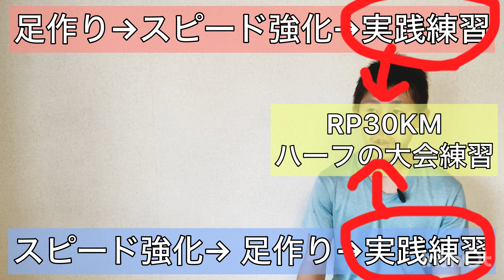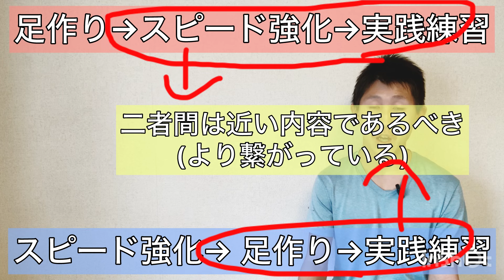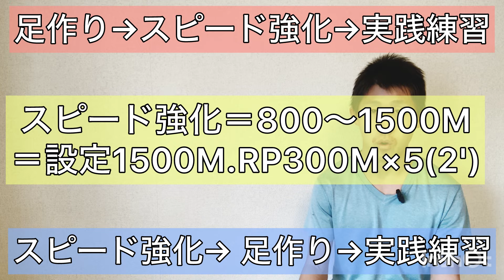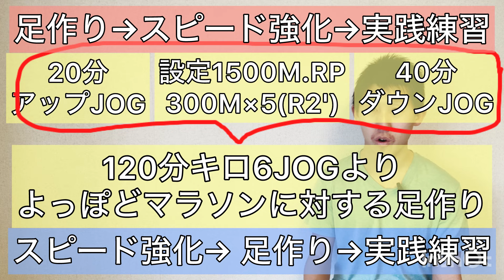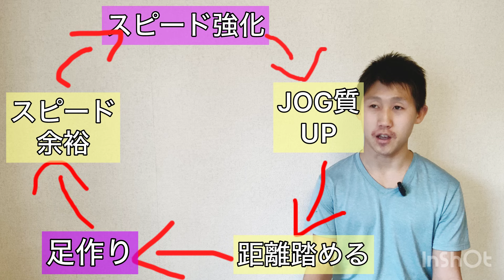【マラソン練習の順番】前編・先にやるのはどっち？？？サブ3メニュー相談→回答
【月2回土曜日20:00ランニング•マラソンパーソナル】

🟢共有型•マラソン個別学習指導塾！🟢
🟪【YouTube Live】🟪

※アーカイブもメンバーシップ限定です。

僭越ながら、
私(たなべ)がメンバーシップ限定のYouTubeライブ内にて、
陸上競技長距離種目(1500m〜マラソン)のコンサルティングをさせていただきます。

ご参加いただける視聴者さんはYouTubeライブのコメントにて、
質問やこちらからのヒアリング等の回答をしていただきます。

「メニューがわからない...」
「シューズ選びに迷っている...」
「適切な目標タイムかの診断がほしい...」
「他の人が受けているライブパーソナルを参考に見てみたい！」

タイムを縮めたい➡️競技力の向上を目的とした質問であれば、おおよそ回答させていただきます。

🟡質問がなく、ライブ視聴だけでも構いません。
🟡ライブ中に1人の参加者さんとのやりとりについて、他の方が質問してくださっても構いません。
🟡参加者全員で共有したいと思っています。

初心者さん〜中級者(サブエガくらい)くらいを対象にイメージしております。

🟩1度のライブで複数人を同時に回答し続けます。

🟩皆様から質問がなくなり、回答が完了するまで基本的にライブは終わりません。

お仕事やプライベートの関係で参加が難しい場合は、
個々の参加者さんに合わせて18:00〜24:00までで複数回のライブ配信を検討しています。(※2024年11月開始現時点では)
↑メンバーシップ限定のコミュニティ投稿で開催予告と調整をします。

🔷参加者の方は下記の情報をおおよそで用意いただけると、
　より精度の高いアドバイスができるかと思います。

🔸目標と自己ベスト、シーズンベスト
🔸頻度の多い一週間の練習メニュー詳細

もちろんなくても構いません！

たなべでよければ1回ライブあたり595円でご回答させていただきます😌
ご自身の都合の良い月に
練習の振り返り、今後の方針決定や軌道修正の参考までにご利用ください。

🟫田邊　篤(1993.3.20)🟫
🔸中学から陸上競技を始める...が、特に成績はなく、、
🔹2022年筑後川ハーフマラソン午後の部　優勝
🔸第48回国東半島駅伝9区　区間賞　区間新
🔹2022九州実業団毎日駅伝　大分県代表
🔸2023年ナチュラルベーシックランジムコーチ
🔹2024年アキレス腱痛くて走れない市民ランナー
　　　　　　(11月に4度目の手術)